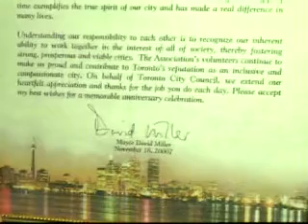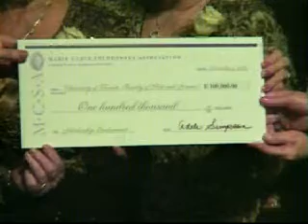Polish Studio (2007-12-01) - Maria Sklodowska-Curie Association Recognition by Toronto Authorities